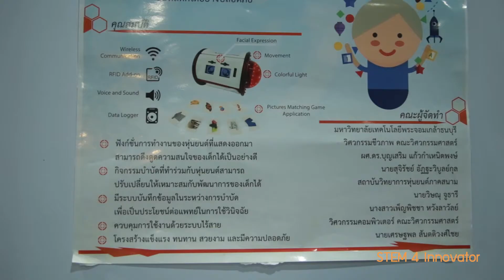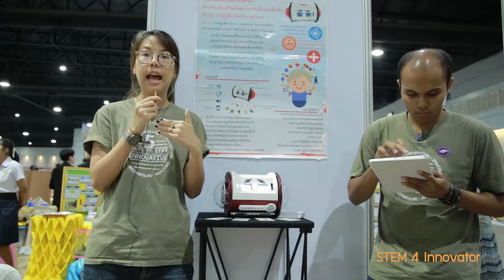BLISS หุ่นยนต์เพื่อช่วยเหลือและส่งเสริมใน กิจกรรมบำบัดของเด็กออทิสติค (TIA 2017)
ผลงานเยาวชนในโครงการประกวดรางวัลนวัตกรรมแห่งประเทศไทย ครั้งที่ 17 ผ่านเข้ารอบ 12 ทีมสุดท้าย Thailand Innovation Awards 2017

ปัจจุบันบุคลากรผู้เชี่ยวชาญในการบำบัดอาการสำหรับเด็กออทิสติก มีจำนวนไม่เพียงพอต่อการดูแลผู้ป่วยออทิสติกให้ทั่วถึงได้ อีกทั้งการฝึกพฤติกรรมบำบัดอย่างต่อเนื่องเป็นสิ่งสำคัญ เราจึงได้ออกแบบและพัฒนาหุ่นยนต์ BLISS ซึ่งเป็นหุ่นยนต์อัตโนมัติแบบเคลื่อนทีได้สำหรับสนับสนุนกิจกรรมส่งเสริมพัฒนาการด้านการปฏิสัมพันธ์ในเด็ก ออทิสติก สำหรับเป็นผู้ช่วยผู้เชี่ยวชาญในการบำบัด โดยจุดเด่นอยู่ที่การสื่อสารทางสีหน้า และดวงตา ที่เด็กออทิสติดมีปัญหาในการสื่อสารลักษณะนี้ หุ่นยนต์ Bliss จึงช่วยให้ผู้ป่วยสามารถเรียนรู้ความรู้ตามระดับพัฒนาการ พร้อมเรียนรู้การควบคุมตนเองในสังคมและการปฏิสัมพันธ์กับผู้อื่นผ่านการเล่นเกมตามกฎกติกาของเกมหุ่นยนต์สามารถนำไปใช้ในการบำบัดได้หลายครั้งตามความจำเป็น โดยที่หุ่นยนต์จะไม่แสดงพฤติกรรมหรืออารมณ์เชิงลบ แต่จะใช้หลักการเสริมกำลังเชิงบวก (Reinforcement Strategy) แทน นอกจากนี้หุ่นยนต์ช่วยเก็บข้อมูลพัฒนาการด้านสังคมของผู้ป่วย

ปัจจุบันหุ่นยนต์ Bliss อยู่ในระหว่างการพัฒนาต่อยอดจากรุ่นแรก โดยมีการออกแบบฟังก์ชั่นเพิ่มเติม ให้เหมาะกับเด็กออทิสติก  รวมถึงต่อยอดออกมาเป็นหุ่นยนต์สำหรับดูแลผู้สูงวัย ซึ่งกำลังอยู่ในขั้นทดสอบและกำลังจะผลิตออกมาเร็วๆนี้

รายละเอียดนวัตกรผู้ส่งโครงการ
อาจารย์ที่ปรึกษา ผศ. ดร. บุญเสริม แก้วกำเหนิดพงษ์
สถาบันการศึกษา มหาวิทยาลัยเทคโนโลยีพระจอมเกล้าธนบุรี

เพื่อการพัฒนาต่อยอดนำไปสู่ธุรกิจนวัตกรรม สามารถให้คำแนะนำได้ที่กล่องคอมเม้นด้านล่างนี้ค่ะ